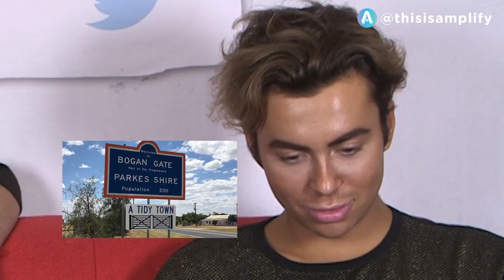Kurt Coleman reacts to Bogan Gate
Check out Kurt Coleman's reaction to Mitchell Coombs' hometown, Bogan Gate! 😂

*FOLLOW US*